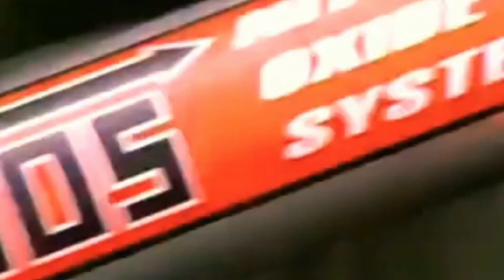5 popular bike company|kon say desh ke ha ye company|popular bikes|sports bike|new bike|facts|shorts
hii friends 🤗❤️